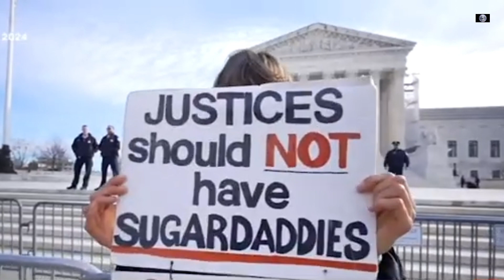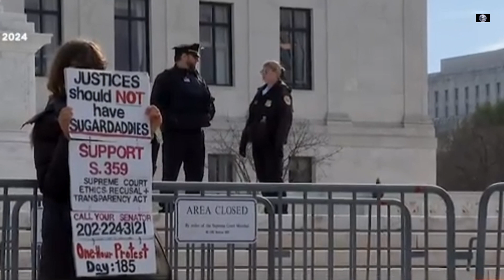Protesters Demonstrate Outside Supreme Court As SCOTUS Considers Trump Ballot Eligibility Case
network information's
global news
international news